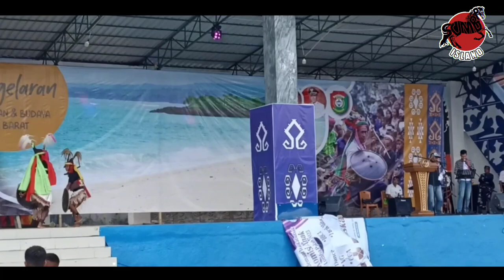Pergelaran Seni dan Budaya Sumba Barat